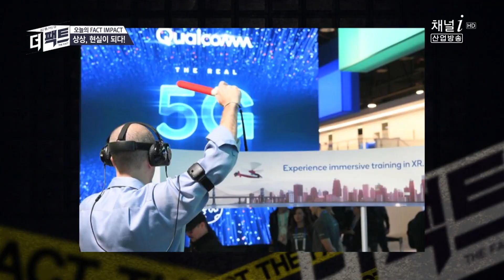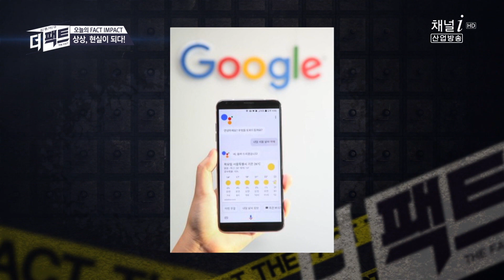넷플릭스, 유튜브 잡을 괴물 플랫폼 등장? 퀴비라고 들어봤나_더팩트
넷플릭스, 유튜브 잡을 괴물 플랫폼 등장? 퀴비라고 들어봤나